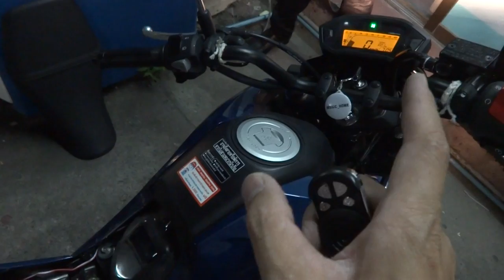MSX กันขโมยรถ.com 085-8686711